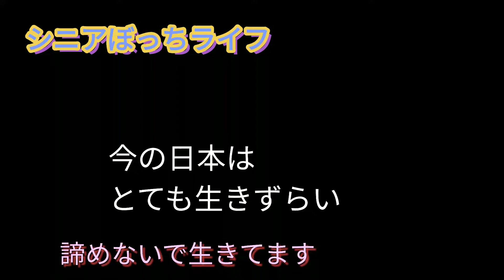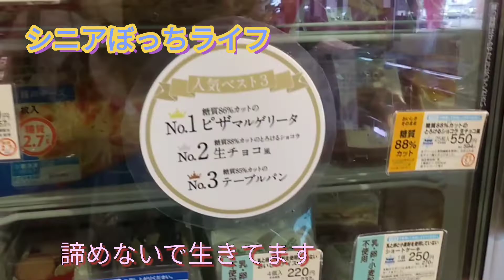シニアぼっち 人生気楽に生きる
シニアぼっち、スキルス胃ガンに負けない！人生ずる賢く生きよう！